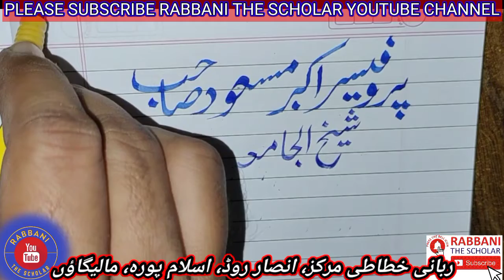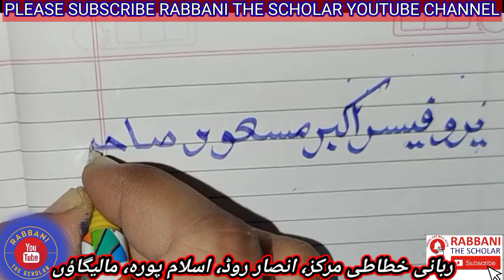ربانی خطاطی مرکز | انصار روڈ | نزد اکھاڑہ مسجد | اسلام پورہ | مالیگاؤں 9883174977/8956599552